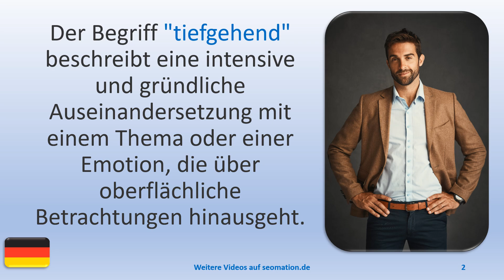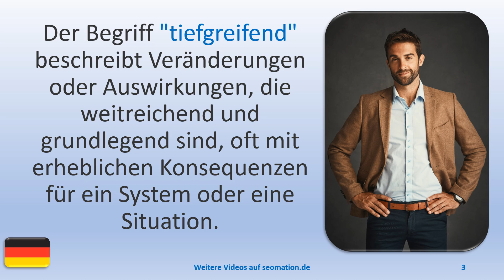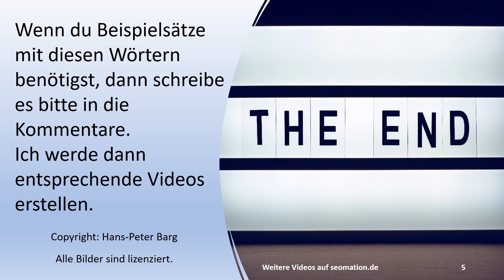💥3 Wörter, die du kennen solltest.💥D056💥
A
✅aber✅abgehalftert✅abgeriegelt✅abgeschlossen✅abweisend✅allein✅allergisch